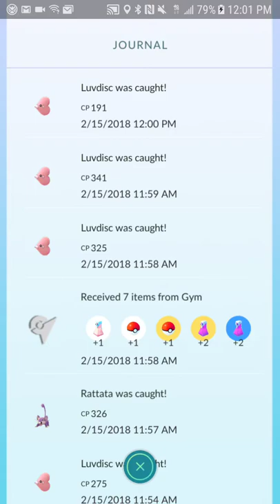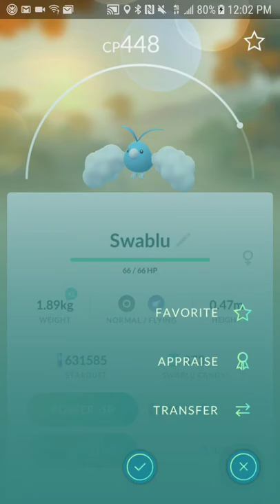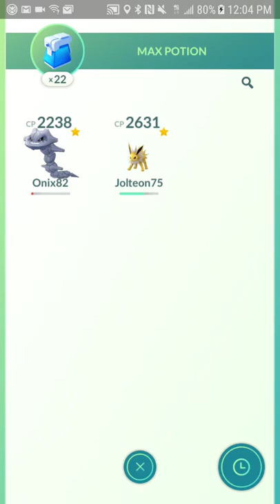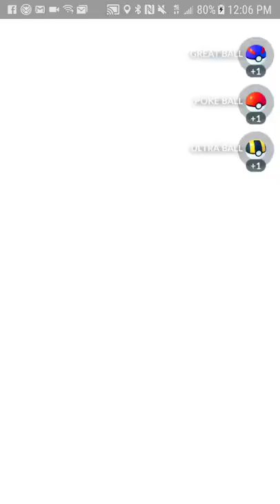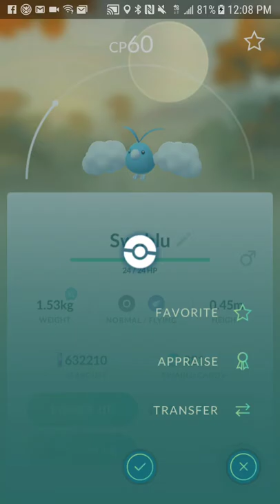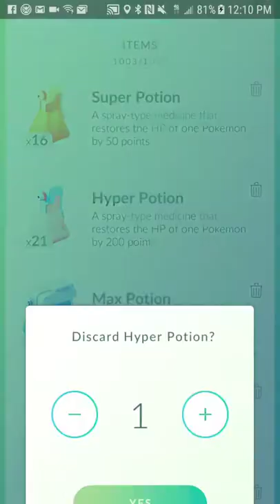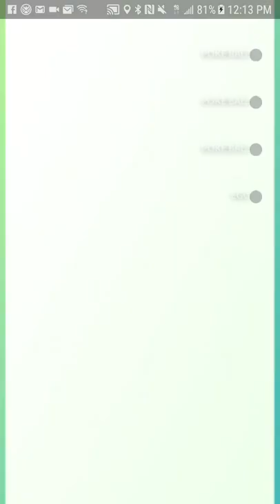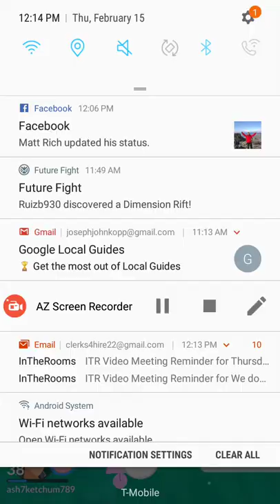Nidiran Female Nest Confirmed In Pokemon GO! UGH! + 10km Egg hatching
i made a video at the plaza but it was to long sorry guys it wouldnt upload, i caught a chansey from an incense tho, ill made a video saying what happened about it though, it was an awesome time!